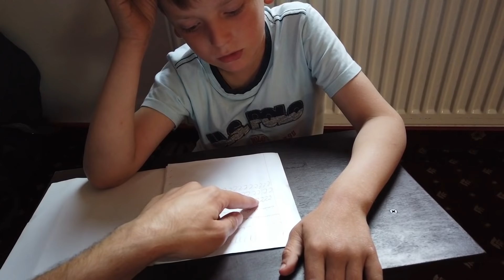اكبر مائده افطار بالعاصمه الاوكرانيه كييف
اكبر مائده افطار بكييف الاوكرانيه بايادي ابناء الجاليه المصريه .. يوم اكثر من رائع في نهايه شهر رمضان الكريم .
الجاليه المصريه في اوكرانيا  البيت المصري
قناتي متخصصه بكل حاجه تخص اوكرانيا والاخص الدراسه في اوكرانيا والسياحه واي حد محتاج مني اي استفسار
ياريت محتوي القناه يعجبكم  وانا لسه جديد علي اليوتيوب ولو حد شايف اني بقدم حاجه مش عاجباه ياريت يكلمني علشان يساعدني ويقدم ليه المشوره
وبإذن الله الايام الجايه هيكون في كل يوم فيديو ليومياتي كامله هنا في اوكرانيا وكمان اللي حابب يعرف اي حاجه يكلمني